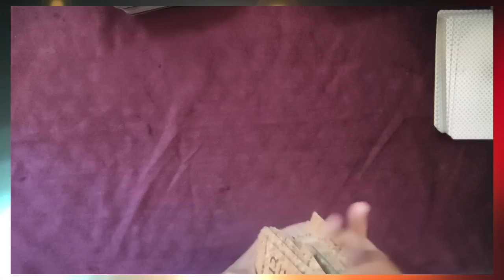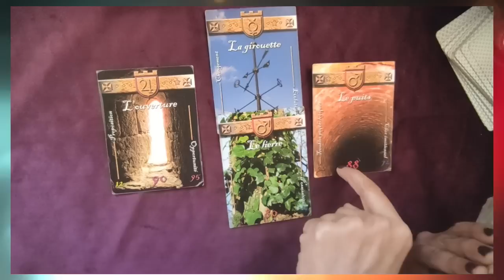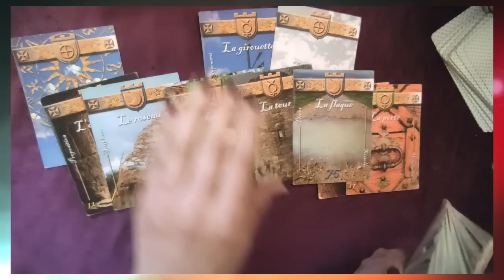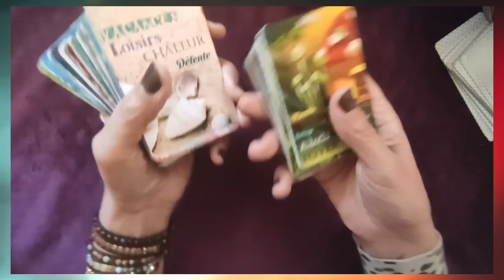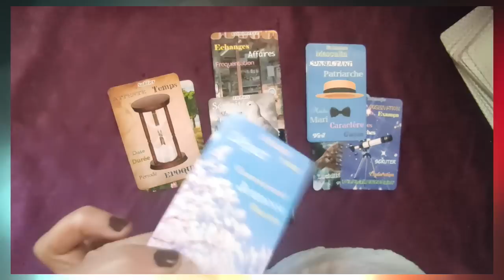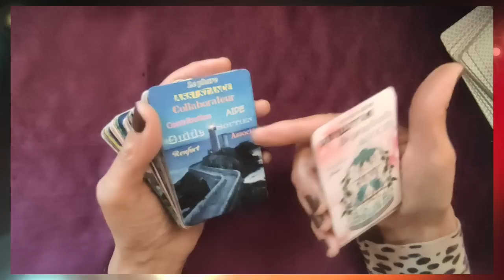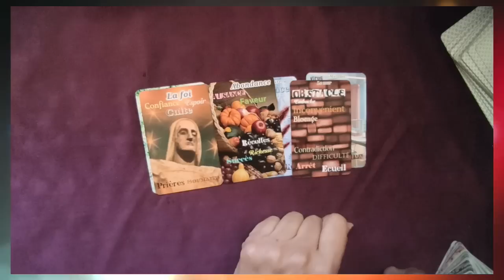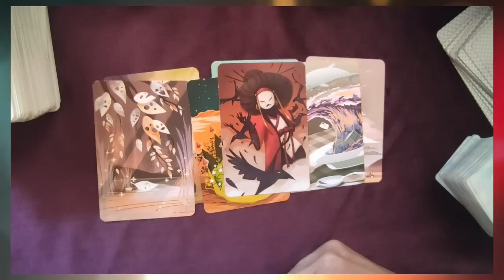⚡tirage éclair #57 pourquoi les chaînes perdent des abonnés?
► Apprendre la cartomancie, c´est facile!
► Playlist  ♋ Astrologie védique et uranienne